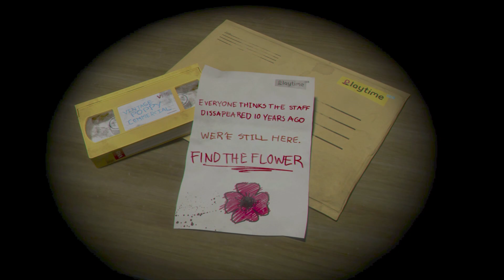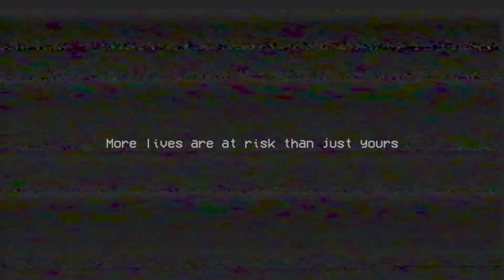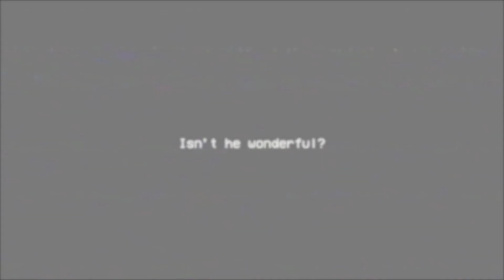ENFRENTAMOS O HUGGY WUGGY NO POPPY PLAYTIME - PARTE #1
💜Olá Gatinhos e Gatinhas, No vídeo de hoje vamos enfrentar o huggy wuggy no poppy playtime, espero que gostem desse vídeo de terror.